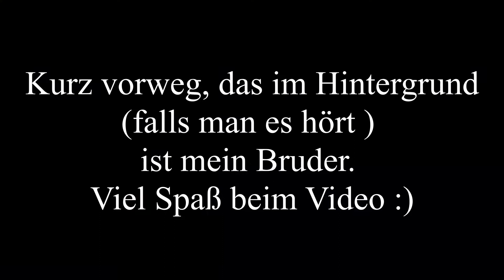SCHUHE selber designen / RAZER / German Art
Hey Leute,
Heute designe, bzw male ich ein paar Schuhe für einen Freund im Razer Design an...
Wenn es euch gefällt dann lasst doch ein Abo oder ein Like da :)

geschnitten mit:
DaVinci Resolve 16
Canva